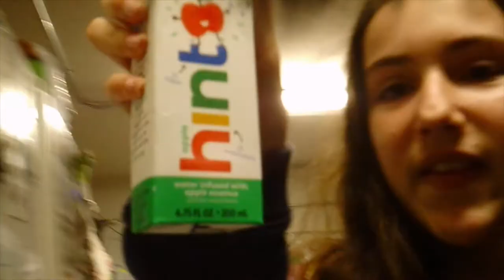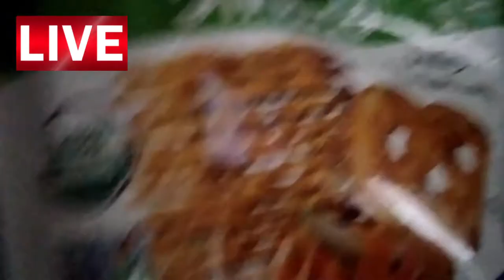24 HOURS INSIDE A CAR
Hey guys we are so so sorry we have not been posting, but here we are today doing a fun challenge.

Make sure to follow us on all of our social medias -

devil_diva_sparkles

janik.taylor

taylorjanik